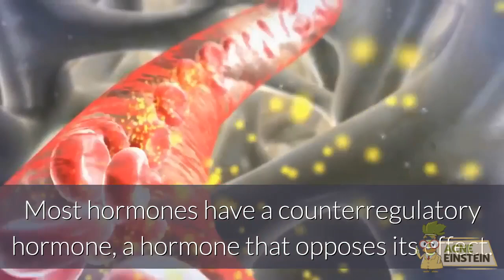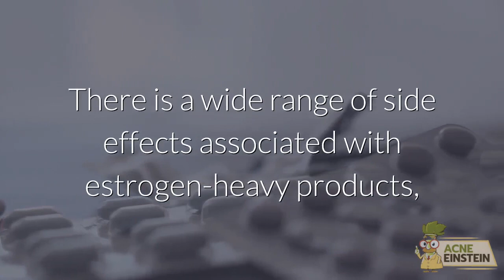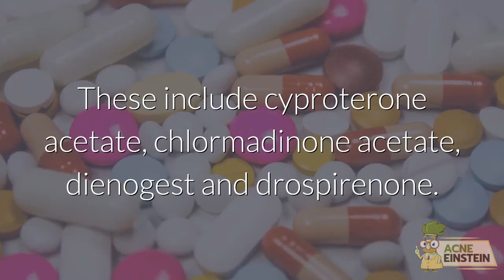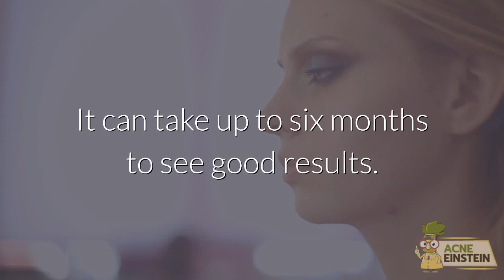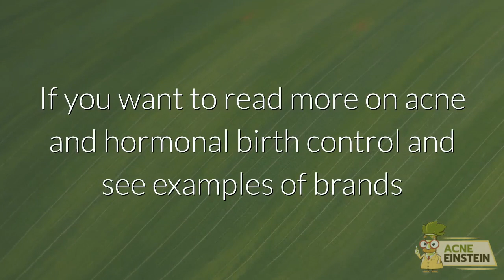Does Hormonal Birth Control Cure or Cause Acne?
Millions of women every year turn to hormonal contraceptives to clear up their skin - on doctors’ orders. But some women claim the exact opposite, that their acne started after going on birth control. So what is the truth, does birth control cure or cause acne?

Acne is often the result of hormonal imbalance in the body. Androgens, such as testosterone boost skin cell growth and stimulate the skin to produce more oil. This can lead to blocked pores and thus acne.

Most hormones have a counterregulatory hormone, a hormone that opposes its effect. For testosterone it is estrogen, which is commonly supplied in birth control pills.

This is the reason why doctors recommend hormonal birth control for treating acne. Studies show that birth control pills can reduce acne by 55% on average.

Then why would it cause acne? If the birth control method used is lacking sufficient antiandrogen properties it might make your acne worse.

There are two big factors to consider when you choose your hormonal birth control. The first is the type of hormone they contain. This can be either progestin-only or both progestin and estrogen. The second factor is the method of delivery, including options such as the pill, implant, patch, shot, vaginal ring and IUD.

When your aim is to clear your skin, only the type and amount of hormones delivered is important. Progestin-only methods including the Depo-shot, IUD, implant and certain pill formulations called mini-pills will most likely not be effective for acne since they lack estrogen. Instead they tend to aggravate your acne. Mini-pills have been shown to almost double the rate of acne in women.

While estrogen is necessary to counteract the acne-triggering effect of testosterone, regular birth control pills are not for everyone. There is a wide range of side effects associated with estrogen-heavy products, including headaches, weight gain, depression and hair loss.Those who cannot tolerate regular pills, can trn to low-dose and ultra-low-dose pills, which have also been proven effective.

If you are looking for acne reduction with birth control pills, the rule of thumb is to choose a pill with the lowest possible dose of estrogen, a third generation pill such as Yaz, Dianette or Qlaira.

But also the type of progestin matters. Many progestins are androgenic, meaning that they boost androgens and can aggravate acne. But some progestins are antiandrogenic. They block androgen receptors,preventing androgen hormones from doing their job. These include cyproterone acetate, chlormadinone acetate, dienogest and drospirenone. The latter receiving the best ratings. Drospirenone has also been found to counter some of the side effects of estrogen, such as water retention, weight gain and breast tenderness.

Remember that birth control does not clear acne overnight. It can take up to six months to see good results. Nor is it a cure for acne, but rather a temporary treatment keeping the pimples away until you stop taking the right combination of hormones.

But once you stop taking the pill, your acne is likely to come back. It is also important to realize that for many women post-pill-acne can be worse than pre-pill acne and even harder to get rid of. After you stop taking the pill it will take a while for your hormones to get back to normal levels. It might even take several months, during which your skin can be very prone to breakouts.

So is it worth trying hormonal birth control to control you breakouts? It’s a decision each woman has to make on her own. There are some rare but severe complications that have been linked to  hormonal contraceptives, such as cervical cancer, high blood pressure, migraines and blood clotting. Many of these risks increase with age and smoking. So if you are over the age of 35, you should be extra careful and discuss the risks with your doctor.

But if you do want to try hormonal birth control for acne, make sure to choose one that contains both progestin and estrogen and make sure that the type of progestin used is antiandrogenic.

If you want to read more about acne and hormonal birth control and see examples of brands that might cure or cause acne, you can find a link to our article below!